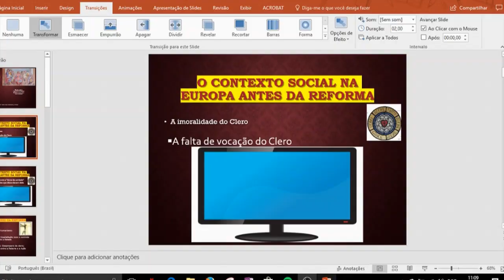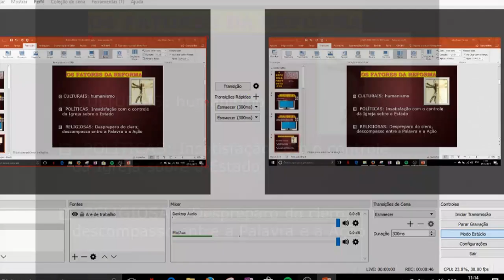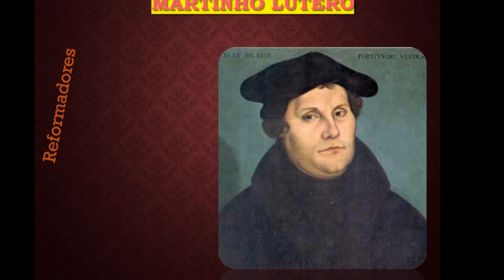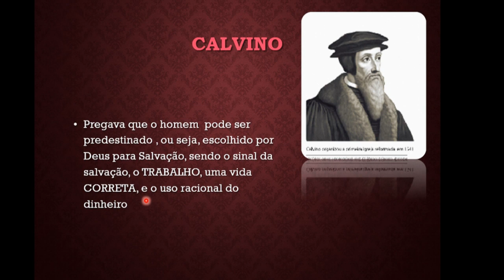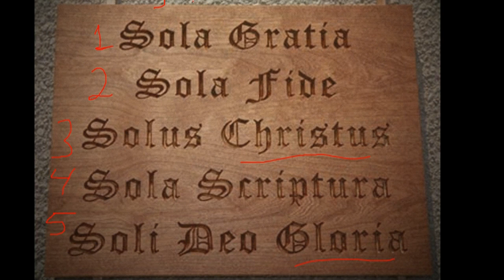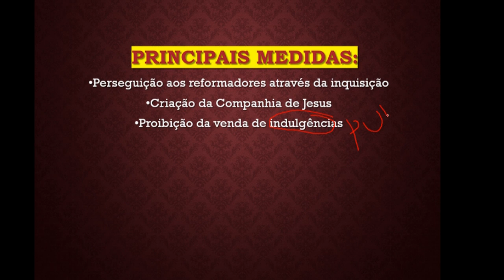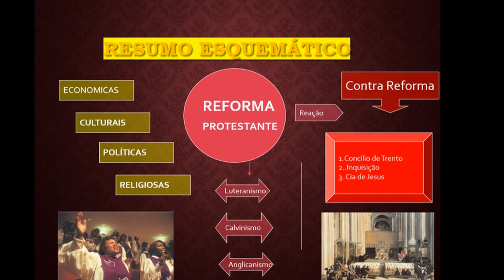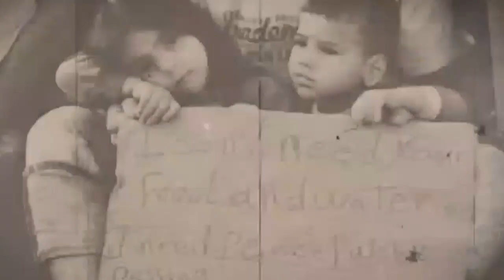Video Aula: A Reforma Protestante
Bate papo com o professor Júlio César sobre a Reforma Protestante

Prof. Dr. Júlio César Medeiros